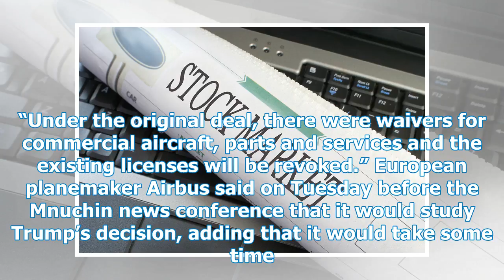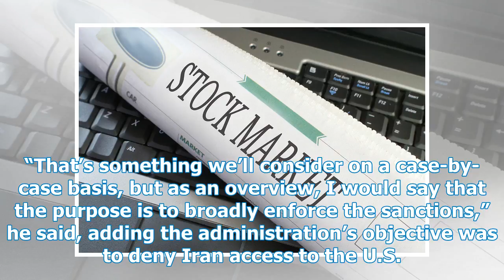Mnuchin of US Treasury - Withdrawing Boeing License, Airbus for Sale ...